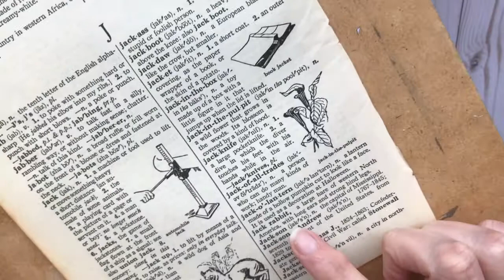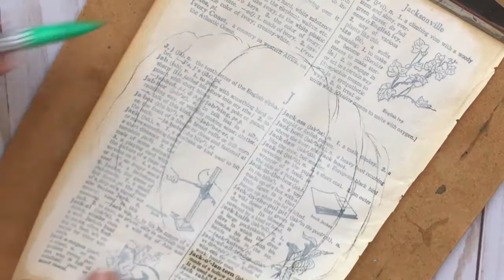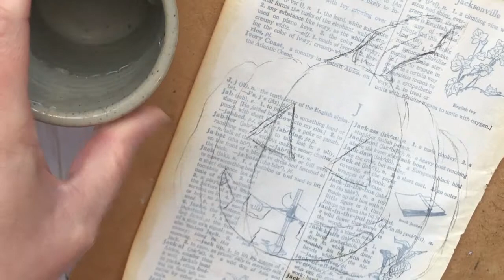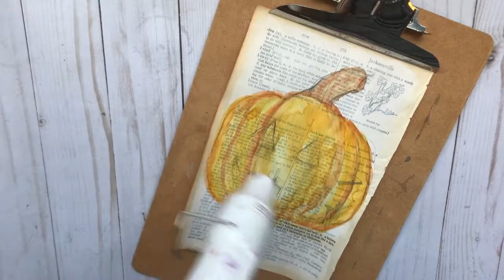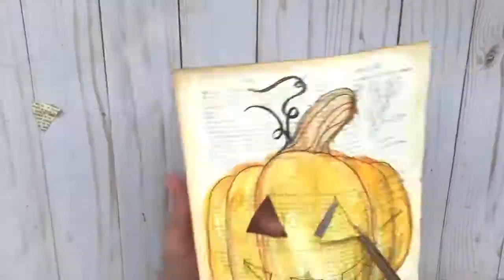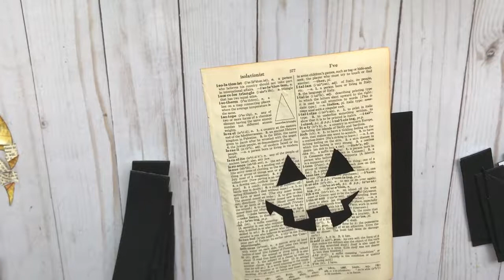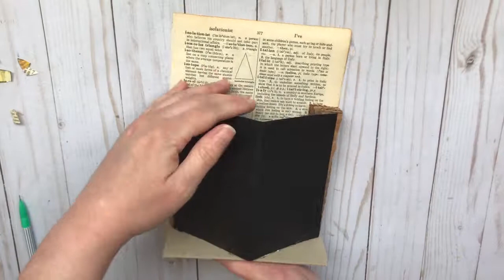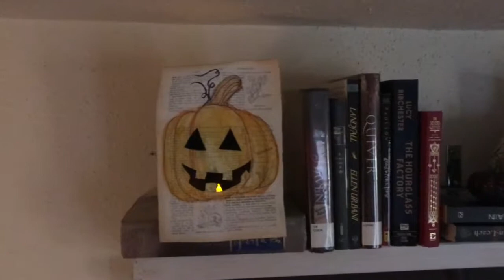Illustrated Dictionary Page | J is for Jack-o-lantern | Halloween Edition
Creating another illustrated dictionary page for Halloween!  I"m turning this page into an actual jack-o-lantern!